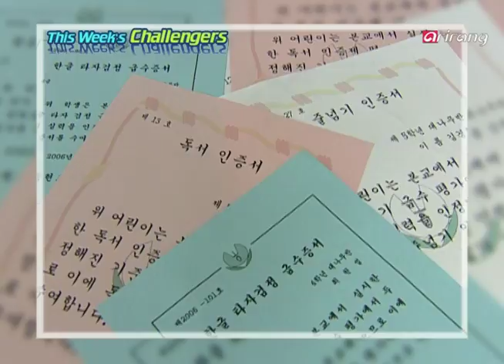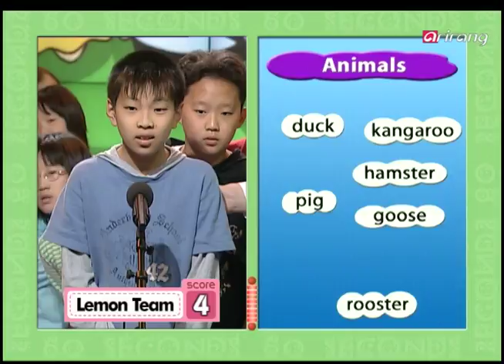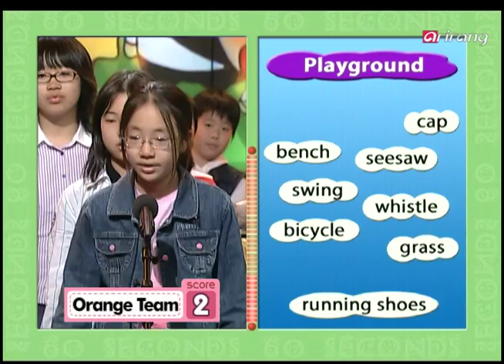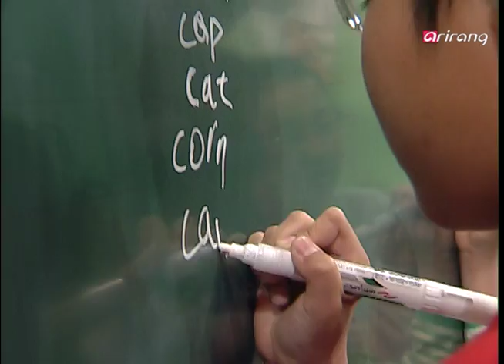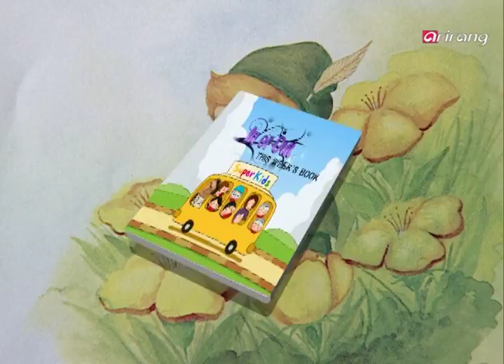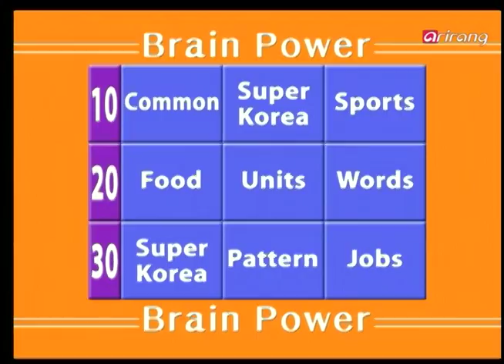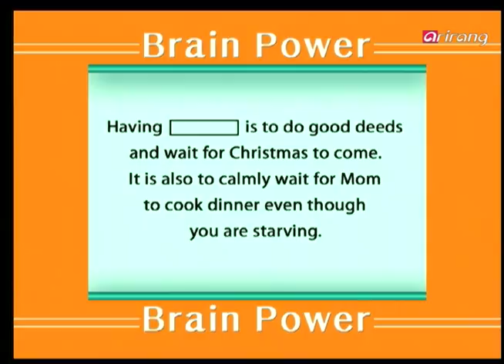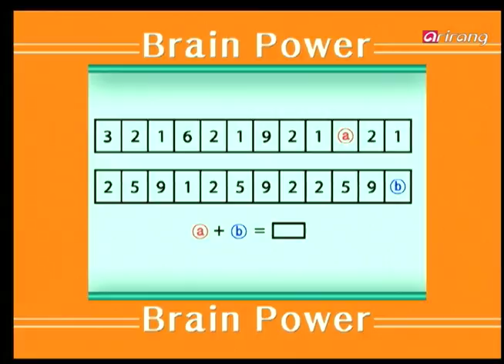[Superkids] Ep.64 - Deunghyeon Elementary School(등현 초등학교) _ Full Episode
-60 seconds
hamburger-Bulgogi-salad-rice-hot dog-curry-tea-spaghetti-pizza-Bibimbap
cow-camel-sheep-turtle-goose
screen-exit-sold out-seat-popcorn-extra-box office-horror film
jump rope-jungle gym-running shoes

-Fill the board

-A School full of talented students

1001 nights, whale, horse, The Rocs, snakes, fox, India, cocoa beans, 7, 100, leg, Baghdad, dwarfs, eye

-Brain power
D, Green Tea, herbs, Incheon, Pound (sterling), patience, Stained Glass, Baobab Trees, 15

-Super round
Battery, 5

-60 seconds
hamburger-Bulgogi-salad-rice-hot dog-curry-tea-spaghetti-pizza-Bibimbap
cow-camel-sheep-turtle-goose

-Fill the board

1001 nights, whale, horse, The Rocs, snakes, fox, India, cocoa beans, 7, 100, leg, Baghdad, dwarfs, eye

-Super round
Battery, 5